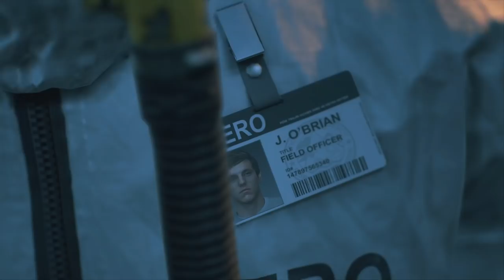Days Gone (Gameplay en Español, Ps4) Capitulo 7 ¿Que has hecho?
Toma el papel del motero sin ley Deacon St. John: vagabundo, cazarrecompensas y un vestigio errante de la humanidad mientras luchas y avanzas por parajes inhóspitos en busca de suministros, recursos y, sobre todo, un buen motivo para seguir adelante. Ambientado en un entorno post apocaliptico, Days Gone te invita a explorar un mundo arrasado por unos monstruos de origen humano, despojados ya de toda posible humanidad, y conocidos como los 'freakers'.